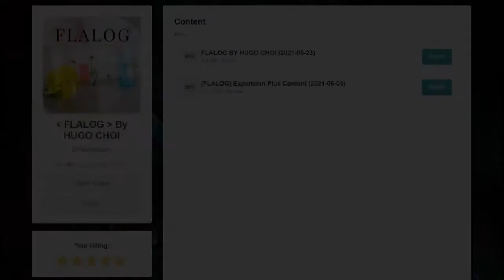Amazing card magic, FLALOG /bookmark